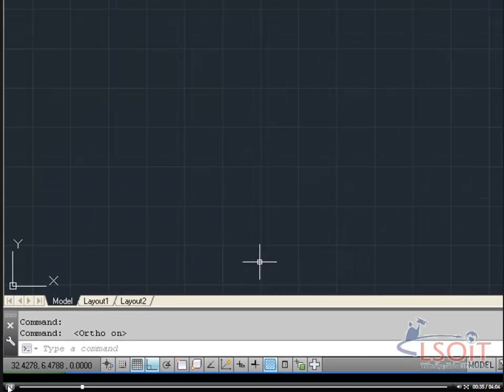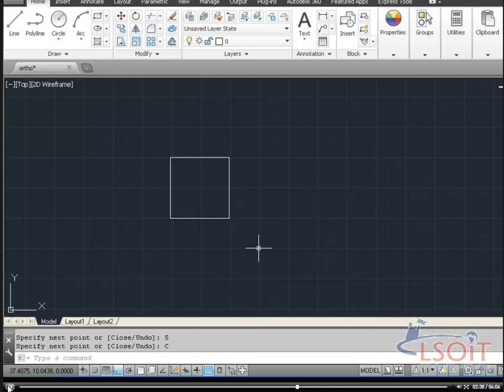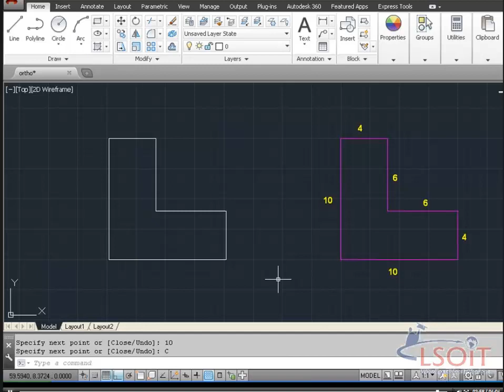17 CREATING LINES USING ORTHO MODE